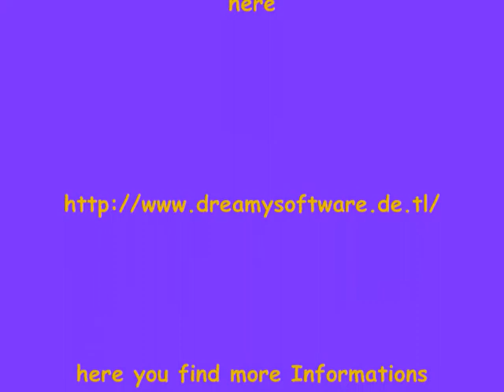The Wishstone p6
This is part 6 of the Wishstone.
In this video you see Chapter 6, 7a,
First you play as enchanched Mother who save the children by the last second.
Then you play as Children again who want to play in the park.
Then you see a Ball game.
That Ballagme is really hard because the other play always becomes faster.
Before she reaches maximum speed make sure you have a good strategy.
After this you finished the level.